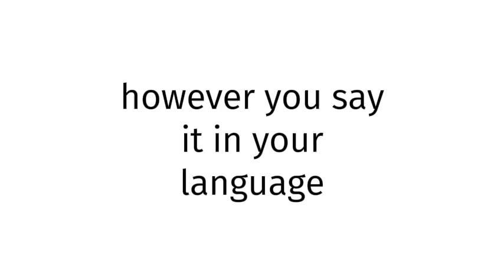How to pronounce BLUE FILM INDIA 187?(CORRRECTLY)